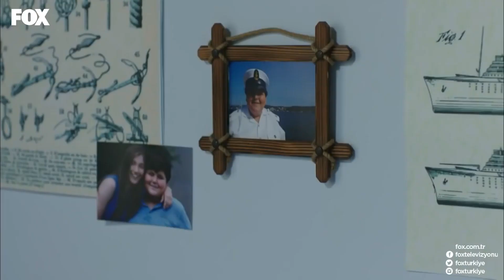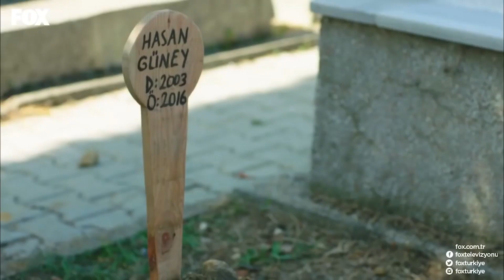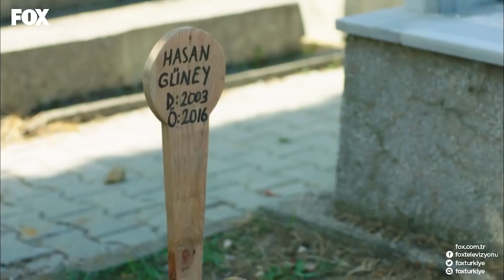Fırat, Kardeşini Toprağa Verdi! - Umuda Kelepçe Vurulmaz 1. Bölüm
Umuda Kelepçe Vurulmaz 1. Bölüm - Fırat ölen kardeşini toprağa verdi.

Başka şehirler, başka hayatlar ve farklı suçlar işlemiş lise çağındaki yedi mahkum gencin hayatları, kendilerine sunulan okuma hakkıyla bir anda tamamen değişir. Milletvekili bir baba ve çok zengin bir annenin oğlu olan Onur için başlatılan bir proje sayesinde Fırat, Azad, Kömür, Nazlı, Peri ve Narin de okuma hakkı kazanırlar. Onlar hem mahkum hem de öğrencidir artık. Ve İnci öğretmen… Hapishanede doğmuş, annesinden küçük yaşta ayrılmış, yetimhanelerde büyümüştür. Bütün hayatını suçlu çocukların topluma kazandırılmasına adamış ancak bürokrasinin soğuk esintisi yüzüne çarpmış ve hayata küsmüş idealist bir genç kadın. Bu proje onunda yeniden hayatla barışmasına sebep olacaktır. Her an ortaya çıkmaya hazır sırlar, diğer mahkum gençlerin kolejli gençlerle süren aralıksız sınıf çatışması paralelinde ellerinde olan tek şey ise sadece umutlarıdır.

Oyuncular:
Özge Özder
Burak Dakak
Gizem Ergün
Melisa Şenolsun
Zeynep Bastık
Nazlı Bulum
Turgay Aydın
Mustafa Elikoğlu